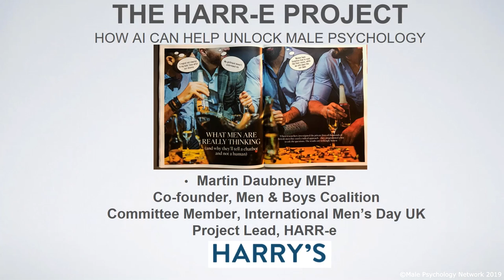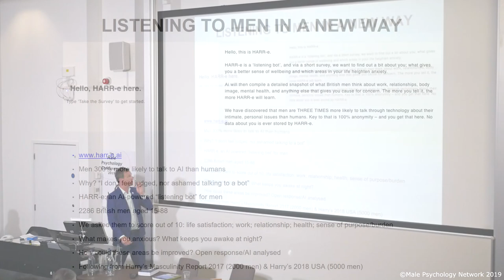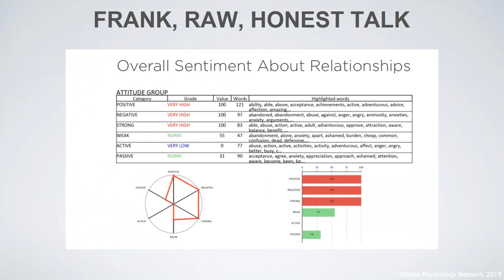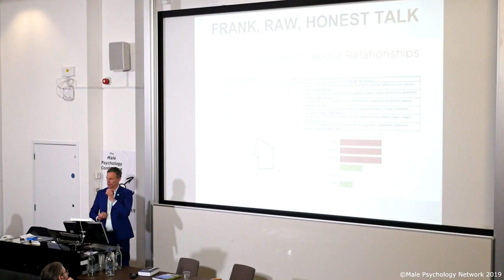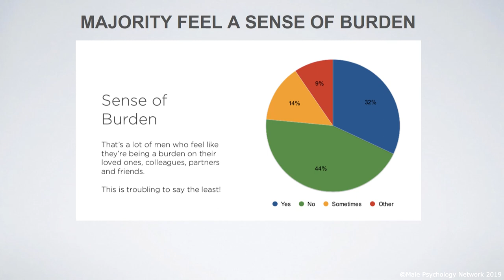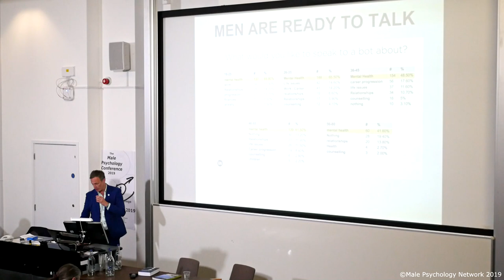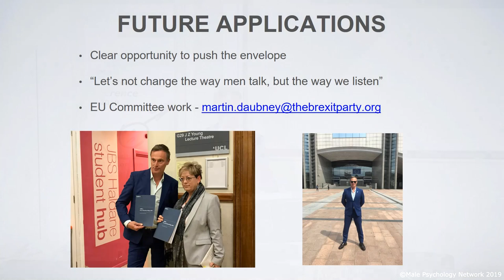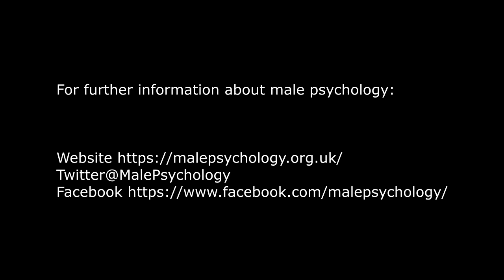Artificial intelligence & men's mental health. Martin Daubney, MEP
Martin Daubney (MEP) takes us on a personal journey in which he discusses the findings of HARR-e, a pioneering study he created in conjunction with men's grooming brand Harry's, that found men were three times more likely to talk to an artificial intelligence (AI) powered "chatbot" about their innermost concerns than a human therapist. He looks at the implications of AI for male psychology in the UK and beyond.